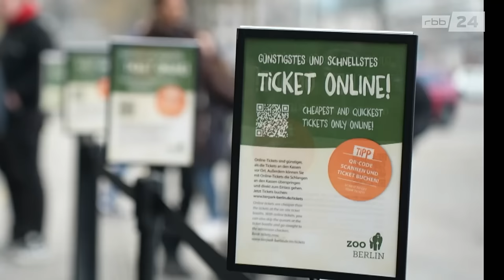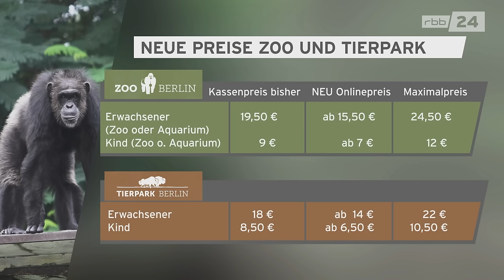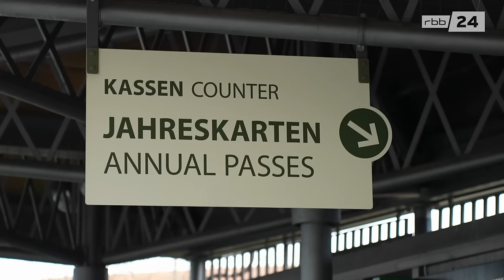Berliner Zoos sind für Spontan-Besucher ab sofort teurer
Zoo und Tierpark in Berlin haben erneut ihre Preise angepasst. Bis zu 25 Euro muss ein Erwachsener dort nun für ein Ticket zahlen. Doch eine flächendeckende Erhöhung gibt es nicht: Stattdessen gilt ein neues, flexibles Modell, bei dem man auch sparen kann.

Bericht: Laurence Thio
Kamera: Lisa Rensch
Schnitt: Petra Riemann